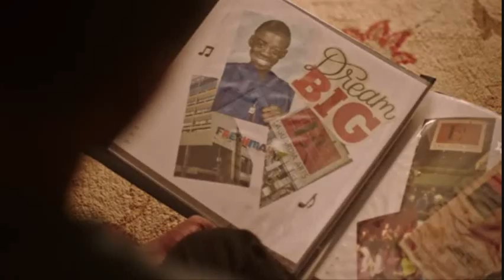Top 8 Solos - Anna/Alexis/Ralyn/Essence/Waverly/Carter/Beau/Keaton